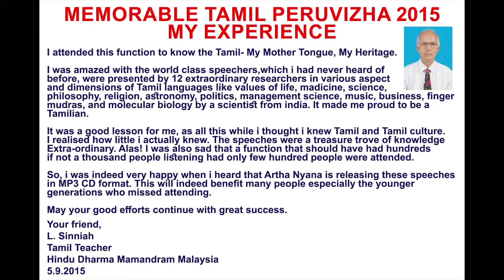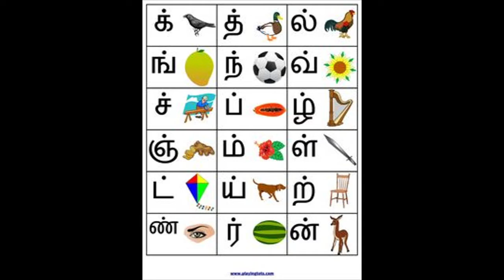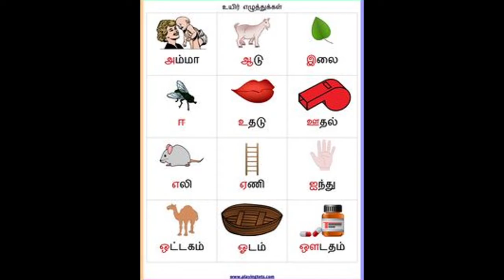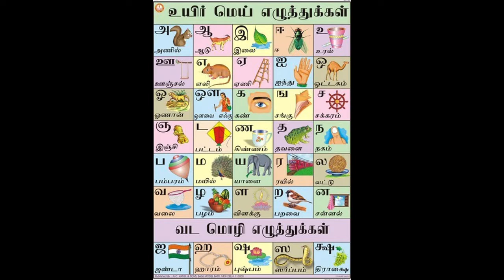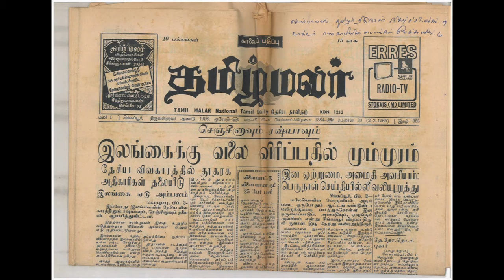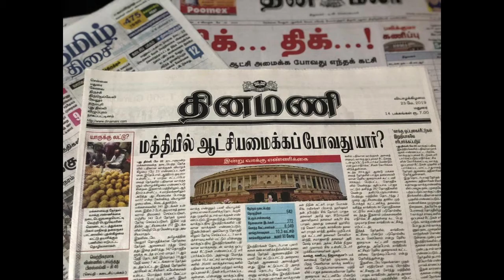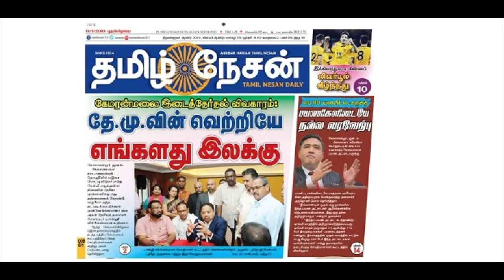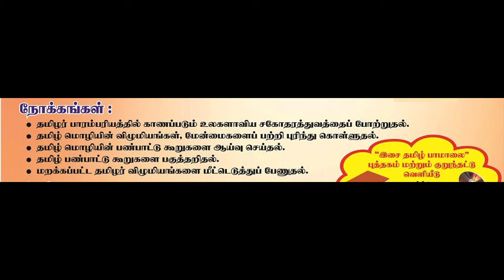👉 Speech by Muthuarasan of Selliyal media, Topic: 'Tamilar Kanda Tagaval Oodaganggal'.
WHY TAMIL IS IMPORTANT?
SHAPING THE FUTURE WITH ANCIENT
TAMIL

GRAND CELEBRATION HELD IN YEAR – 2015
THE GREATNESS OF TAMIL LANGUAGE

FRIST TIME EVER IN MALAYSIA

THE VALUES OF TAMIL
“TAMILLIN SIRRAPUGALAI ARIVOAM”

VENUE: SRI SAKTHI EASWARI TEMPLE, SUNGAI WAY, PETALING JAYA, MALAYSIA.

JOINTLY ORGANISED BY ARTHA NYANA CONCEPT BUILDERS IN COLLABORATION WITH MALAYSIA HINDU ACADEMY

OBJECTIVE
o   Understanding the Magnitudes of Values established in Tamil Literature
o   Exploring the Various Aspects found in Tamil Civilization
o   Appreciating the Universal Brotherhood found in Tamil Tradition
o   Amusement of Tamil Culture (Iyal, Isai, Nadagem)
o   Celebrate the Forgotten Tamil Festivals
Etc

A WORLD CLASS EVENT MISSED BY MANY.
THIS EVENT IS NOW AVAILABLE IN ARTHA NYANA YOUTUBE VIDEO

A 12 HOURS TALK BY 12 WORLD CLASS LOCAL & INTERNATIONAL SPEAKERS.
YOU CAN LISTEN TO ALL THE 12 WONDERFUL TALKS IN THESE VIDEOS

THIS EVENT IS ALSO AVAILABLE IN MP3 CD.

YOU CAN COLLECT THIS MP3 CD FROM ARTHA NYANA CONCEPT BUILDERS CENTER.